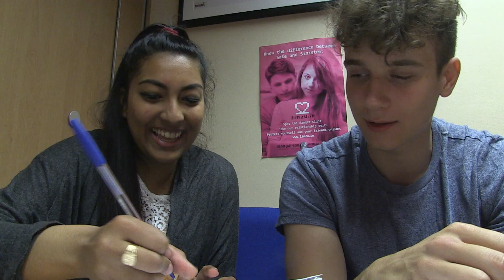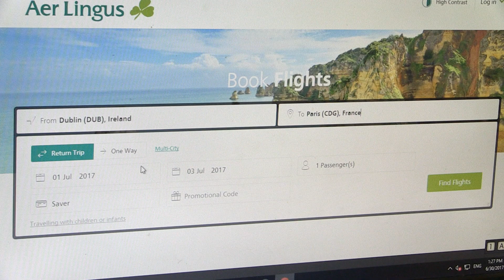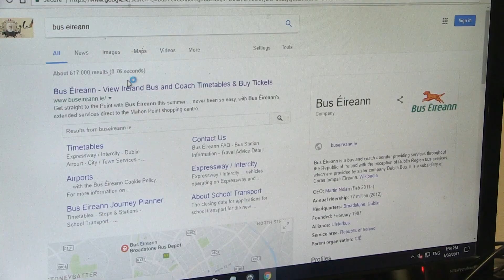The Untold Secret - Swan Youth Service 2017